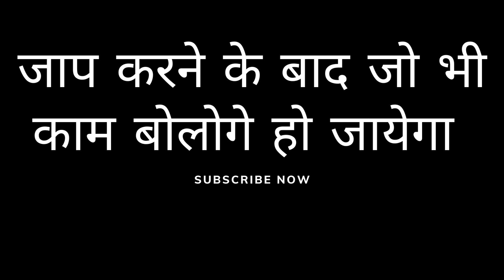यह मंत्र 100 लोगो को वश में कर सकता हे